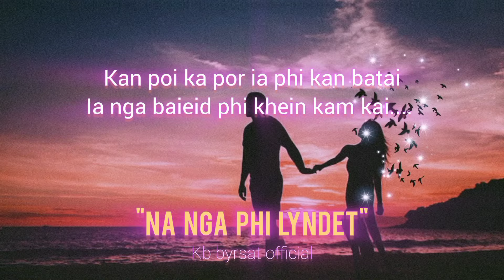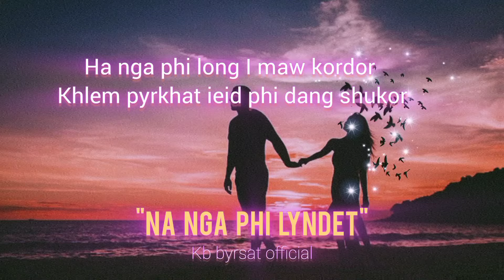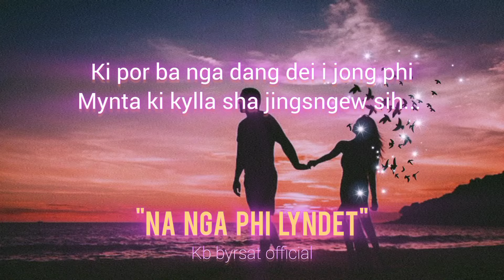Na nga phi lyndet | New khasi love song